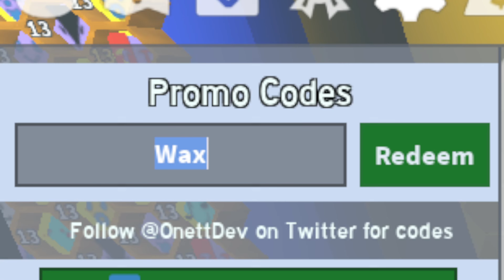NEW Bee Swarm Simulator Codes | Roblox Bee Swarm Simulator Codes (October 2024)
Watch the video for this online codes list for Bee Swarm Simulator featuring all the new update codes for new items.